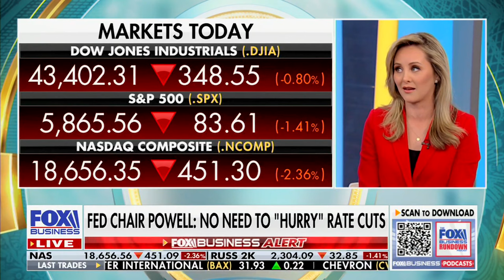David L. Bahnsen on The Big Money Show - Discussing the recent Trump picks of RFK Jr., and much more